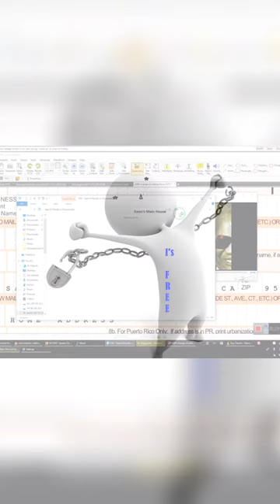Unlocking the Power of Personal Identification The Importance of Federal Agencies, EIN, and VIN Num